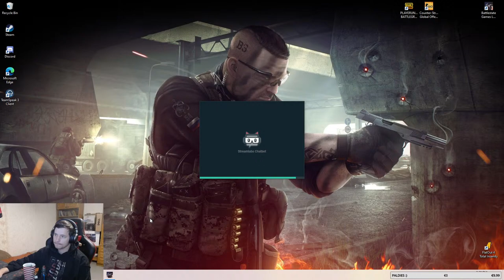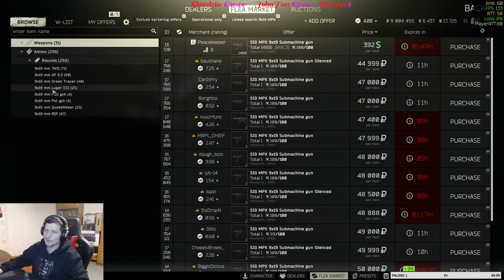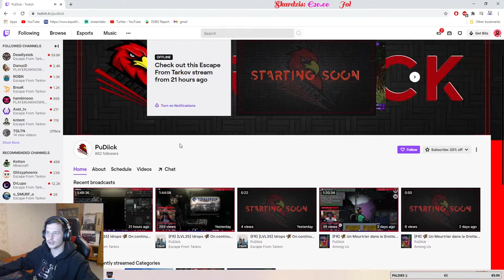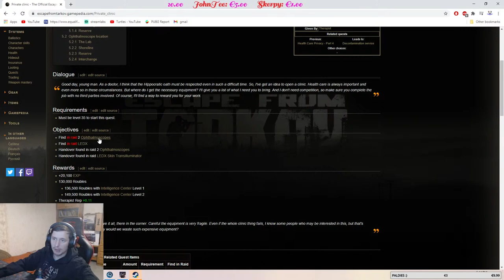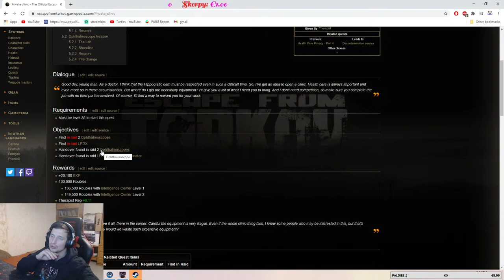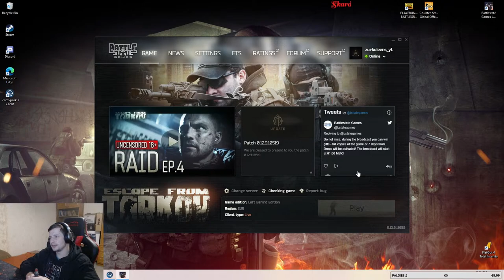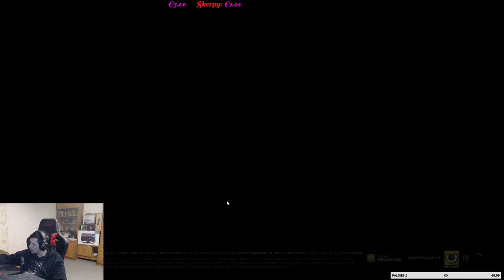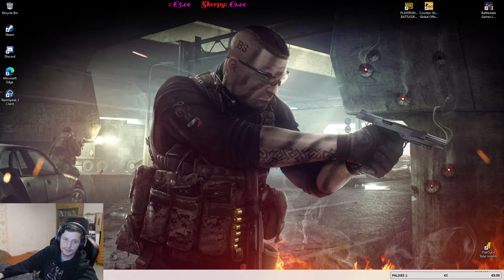18+ LIVE/Tiešraide EFT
PC-
MB_ ASUS® ROG STRIX Z390-F GAMING
CPU_ I7-9700K
GPU_ RTX2070 SUPER (8GB)
COOLING_ CORSAIR H100 LIQUID COOLING
RAM_ CORSAIR (VEGAANU RAMS) 32 GB NON-RGB
PSU_ CORSAIR 650W TXm SERIES™ SEMI-MODULAR 80 PLUS GOLD, ULTRA QUIET
SSD_ 500GB SAMSUNG 970 EVO PLUS M.2

GEAR-
MOUSE_ ASUS ROG Chakram
IN-EARS_ RAZER PRO V2
HERADSET_ CORSAIR VIRTUOSO
KEYBOARD_ CORSAIR MK.2 Silent switch
MONITOR#1- AILIENWARE AW2518HF/240HZ
MONITOR#2- MSI Optix MAG241C/144HZ